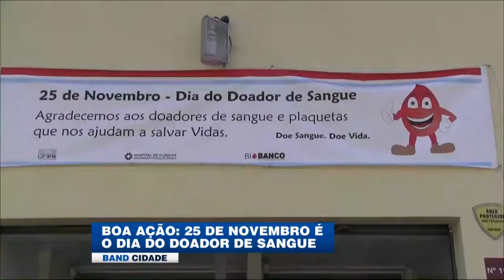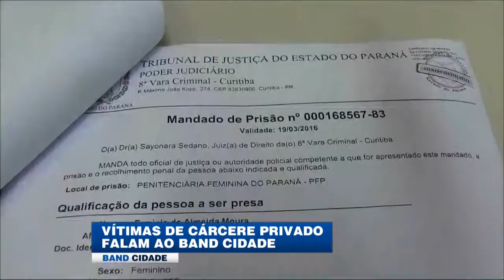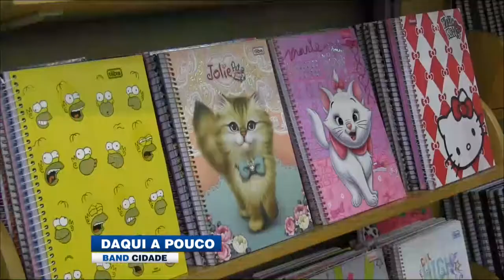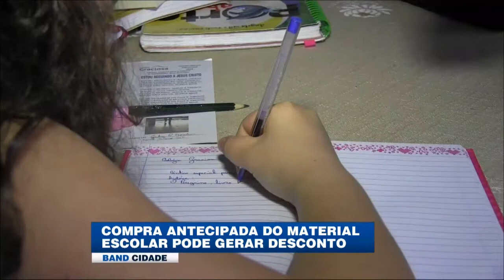(24/11/2014) Assista ao Band Cidade desta segunda-feira | BAND CURITIBA